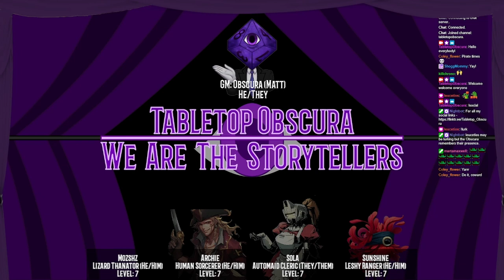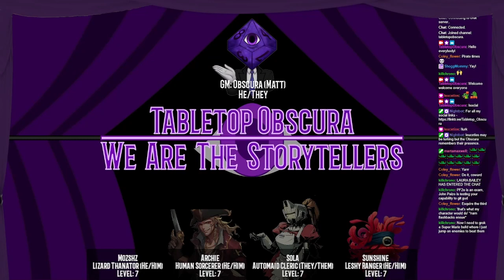Pulled into the Vortex - Hoist the Colors (pathfinder2e Actual Play) Book 2 - Session 13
In our thirteenth episode for the second book of Hoist the Colors, our pirates having arrived in Coralsunder and potentially secured a guide to the Breathless Trench. The Sunken Coven is keeping an eye on their movements however and have sent an assassin to harass them. Summoning forth water elementals our pirates are suddenly met with the fury of the water. But our pirates are no strangers to combat and are ready to fight regardless. How will they handle these magical threats?

What else does the Sunken Coven have waiting for them?

Are they still called tentacles if there's less than ten?

Want to get started with Pathfinder 2e but don’t know where to begin? Try the Beginner Box

Recorded live on Twitch on Saturday’s at 1730h AEST